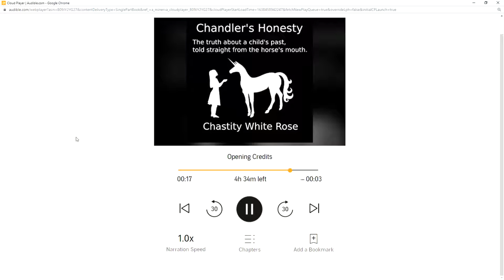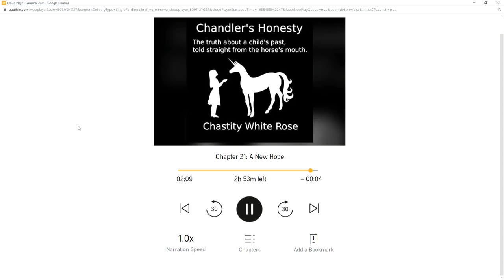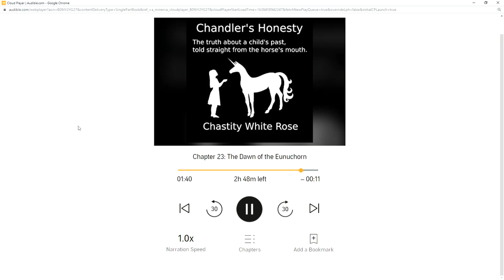Chandler's Honesty Part 1: The Horse of Truth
This is the first part of my audiobook which is available on audible.

I am making it available for free as a great preview and I hope that people will buy the audiobook if they want more of the story.